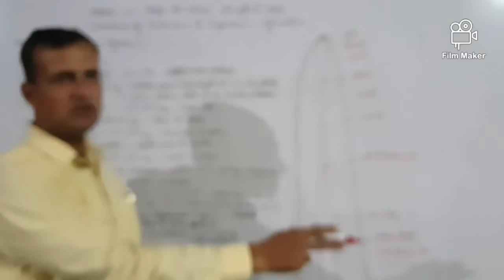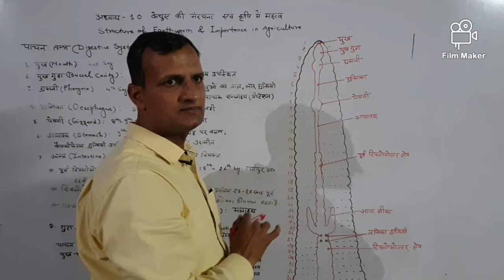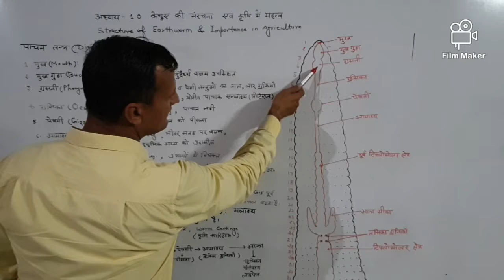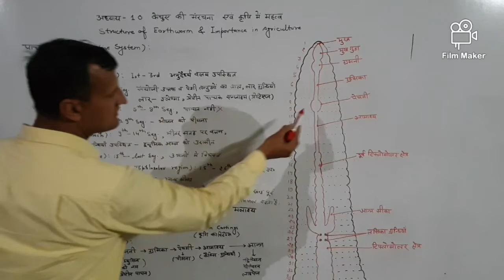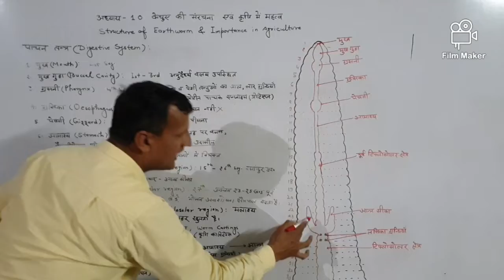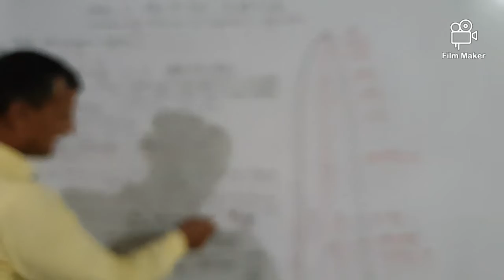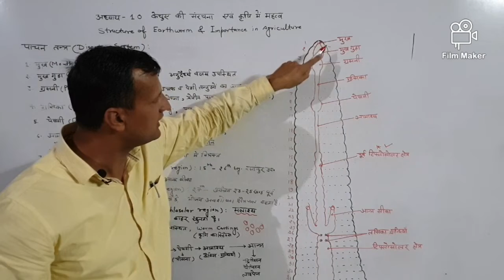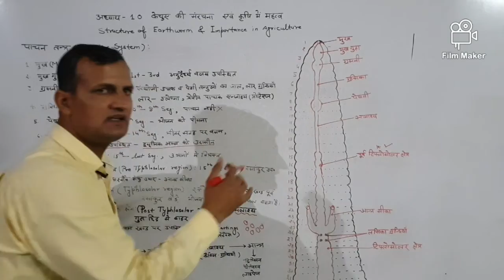Earthworm ( Ag. Bio.)